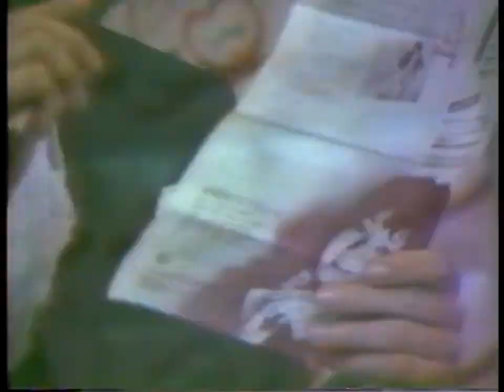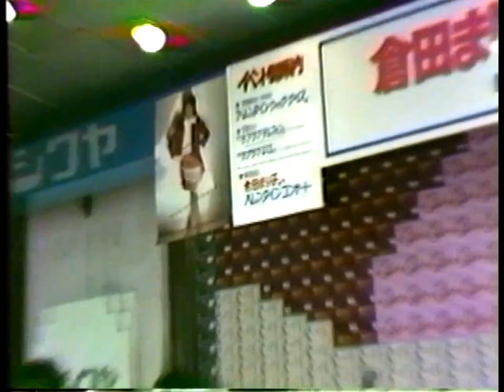倉田まり子 バレンタインコンサート 一回目/二回目 ミドリヤ渋谷店 撮影：ちゅうばん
1981年2月14日　バレンタインコンサート　一回目/二回目
ミドリヤ渋谷店（現在の109道玄坂側イベントスペース）撮影：ちゅうばん
二回目のステージは夕方で暗くなってきたので少しノイズが乗っています
一回目／二回目とも同じ曲順です。

撮影機材  Victor
ビデオカメラ  GC-4400
VTR  VHSポータブルデッキ  HR-4100

哀しみのポエジー
1981年7月21日
作詞：康　珍化   作曲：竹谷　光   編曲：松井忠重

恋はAmi Ami  （Amicalement Votre）
1981年5月5日　オリジナル歌手　リオ
日本語作詞：康　珍化
作曲： Hagen Dierks  Jay Alanski　編曲：石田勝範

HOW！ワンダフル
1979年8月21日  作詞：山上路夫   作曲・編曲：都倉俊一

恋はライ・ライ・ライ
1981年2月5日
作詞：亜欄知子　作曲・編曲：長戸大幸

カナリヤ
1982年3月5日
作詞・ 作曲：松宮恭子   編曲：高田　弘